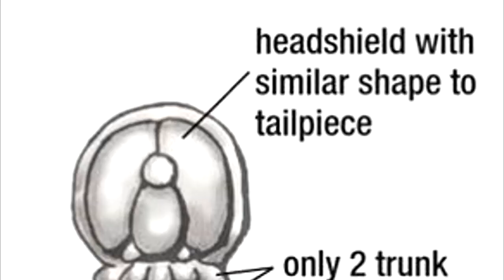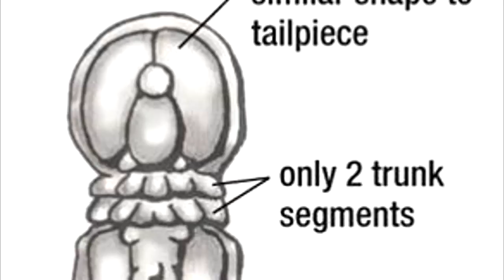Развитие жизни на Земле (The Evolution of Life) - Агностиды (Agnostida)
Агностиды — полностью вымерший отряд малочленистых трилобитов, существовавшие начиная с раннекембрийского и кончая позднеордовикским временем. Палеозойская группа: найдены в кембрийском и ордовикском периодах. Название отряда происходит от слова «непознанный» (Agnostos). Представители отряда Агностида (Agnostida) - это трилобиты небольшого размера с простым строением тела и малым числом сегментов торакса.